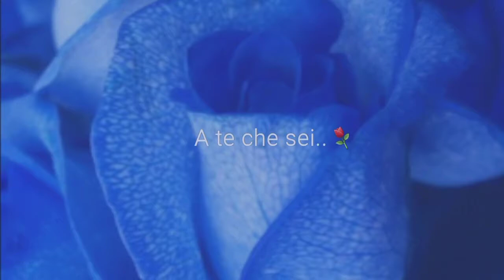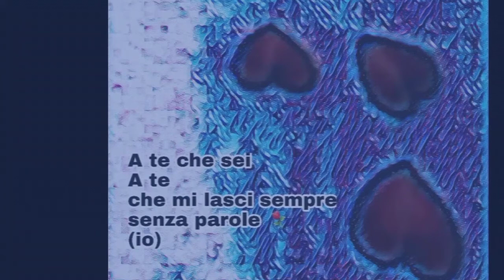KARAOKE Alba Chiara VASCO ROSSI